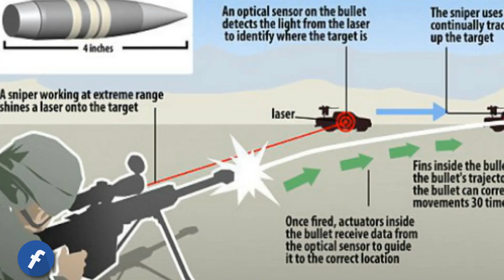সামরিক শক্তি বৃদ্ধিতে আসলো ”স্মার্ট বুলেট” !! বিশ্ব কাঁপাতে এই প্রযুক্তি যুক্তরাষ্ট্রের !!